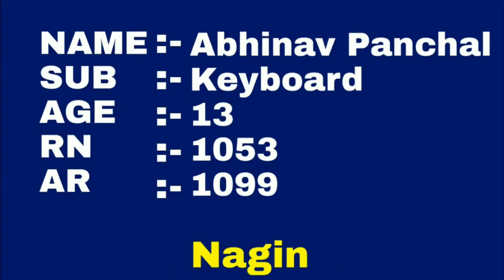Abhinav Panchal | Keyboard | Nageen Tune | 13 years | ADVANCE Music Measurement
Only 13 years younger Abhinav Panchal is playing Nageen Tune on keyboard.

Your like will motivate him to do even better.

Let's appreciate the world of Music and create the better understanding for the music.